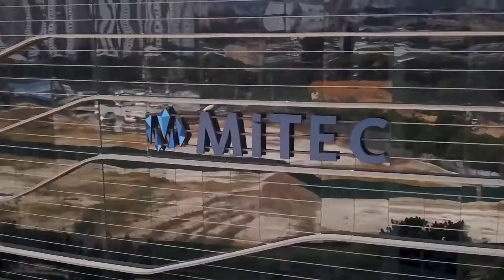Ford Ranger Raptor coming to Malaysia – KLIMS 2018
RUN YOUR CARAVAN TRIP LIKE A BUSINESS
If you are doing research and finding out what you need to know about "Getting Ready For Your Caravanning Trip"
there is a plethora of information online ... I have invested hours looking up all sorts of websites,
watched Youtube videos and visited many of the service providers so rather than repeat the process we want to help you
"RUN YOUR CARAVAN TRIP LIKE ONE WOULD RUN A BUSINESS."

This Youtube Channel has been created by us for your benefit. You don’t have to have a caravan and be traveling around Australia to run a business.
You can do that from where you are currently based. You don’t have to be like us and invest in a 4×4 vehicle, a caravan, the time energy and effort
required to be successful …. All you need is someone to help you get started get support from someone who can mentor, coach and teach you
what you need in order to succeed.

We’re doing the caravan lifestyle because we have found that being in business is fun and so will running one from something we have not done before.

If you are among the many who have had that seed planted in your mind and you’re thinking of doing the Big Lap you are in good hands. We are new ourselves. In fact it is 23rd December 2018 and we only started thinking about “Caravanning Around Australia” seriously since October 2018. So it’s only a few months.

Our trip has become my focus because I am driven by excitement, encouragement and enthusiasm because it is top of mind everyday in my thoughts planning and activities. My RAS (Reticular Activating System) helps by filtering out what is not important for our trip, and I think that is a good thing.